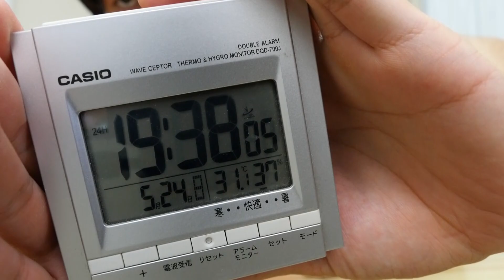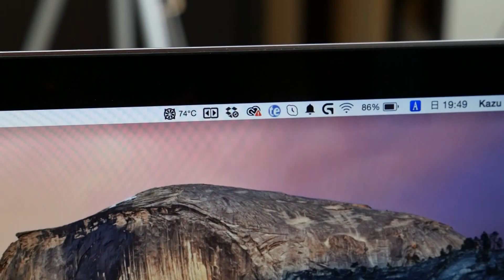MacBookが熱くなりすぎるのでノートPCクーラーで冷やしてみた！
▼今回買ったクーラーのモデル↓